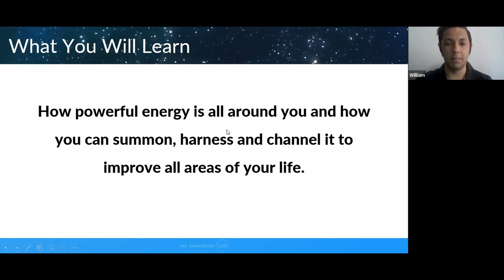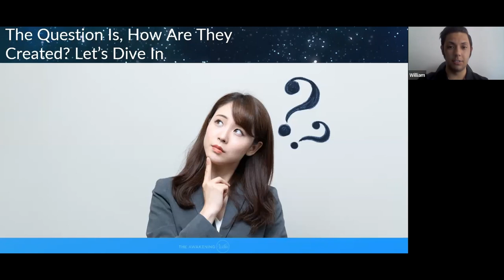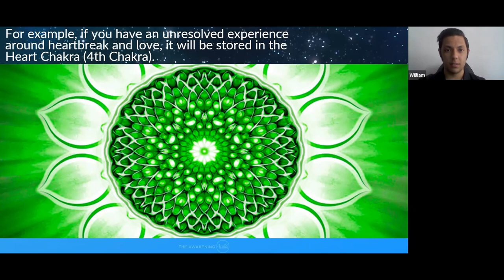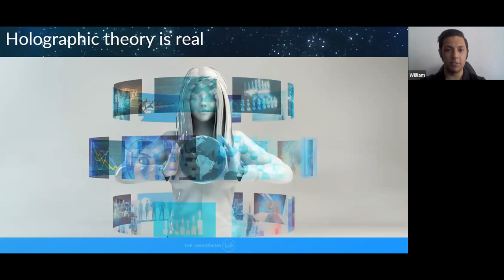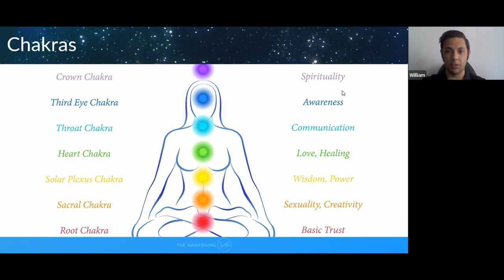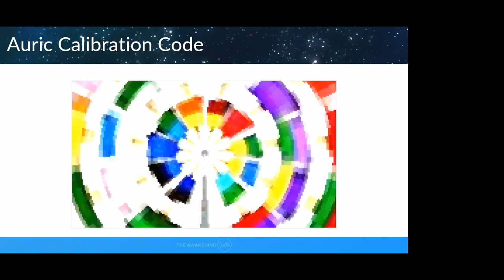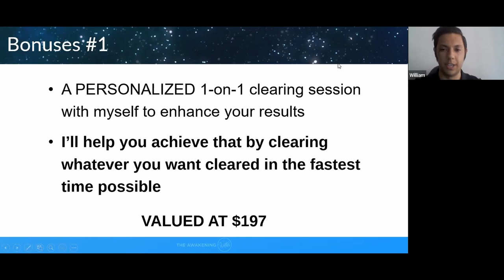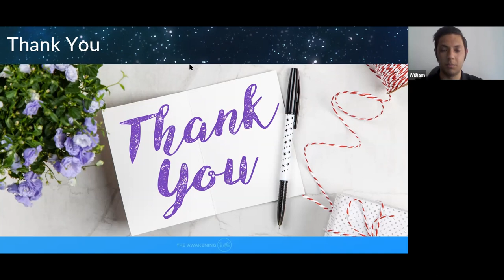Auric & Etheric Clearing with William Black | The Awakening Within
To learn more about this topic, click here - LINK